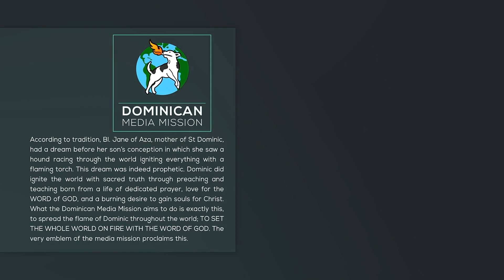15/12/2022 | Reflection 1668 | Br Mathaious Vallikapen OP | Luke 7:24-30 || DMM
In today’s gospel, Jesus speaks of some people who failed to respond to God, because they were not ready to listen . They rejected both the preaching of John the Baptist and of Jesus. Jesus laments over the fact that these people are not willing to respond to any kind of approach made by God to reach out to them.  Both Jesus and John the Baptist preached the gospel though their approaches were very different. John was a thunderous preacher who preached in the desert, lived away from the people, eating an austere diet and practicing a penitential life. He performed no miracles. Jesus on the other hand preached and taught in a more gentle manner, lived among the people mingling even with sinners, ate and drank whatever food was placed before him and performed great miracles and wonders. So we see two completely contrasting lives in Jesus and John the Baptist though they both preached the same message from God.
Dear brothers and sisters, God uses different approaches to gather different kinds of people to Himself, since it is difficult to appeal to everyone using one single approach.
But despite these different approaches made by God, some people still rejected the message of God. They spoke ill of the messenger because they were not willing to accept the message. They rejected John the Baptist by saying that he is possessed by a demon for living and preaching the way he did. They rejected Jesus by saying that he is a glutton and drunkard and a friend of sinners for preaching among the people and living the way he did. No matter what approach God took to reach out to them, these people remained unmoved and unconvinced. Jesus compares such people to emotionless children who neither dance when they hear a flute playing nor cry when they hear a sad song.
My dear brothers and sisters in today’s gospel, Jesus laments this sort of hard-hearted stubborn attitude that is unwilling to listen to anyone. Sometimes we can be tempted to attack the messenger because their message challenges our wrong way of living. Other times, it can be a temptation for us to reject the message because of the messenger or the way in which the message is conveyed to us. We often judge the messenger instead of evaluating the message. Such tendencies must be avoided at all costs and we must be open and willing to listen and accept every message that is true and good, even if we don’t like the messenger or the way it is conveyed to us. Remember that Jesus was carried to Jerusalem by a donkey. God can sometimes use the most humble and unlikely people to carry His Word to us.
As we prepare ourselves for the coming of Jesus in this season of advent, let us make way for God to enter into our lives by removing every obstacle in His path. Let us open our hearts, putting aside all our stubbornness and hard heartedness and be willing to receive His message at all times no matter how challenging it is and no matter through whom it comes to us. As John the Baptist preached, let us prepare a way for the Lord and make His paths straight. Amen.